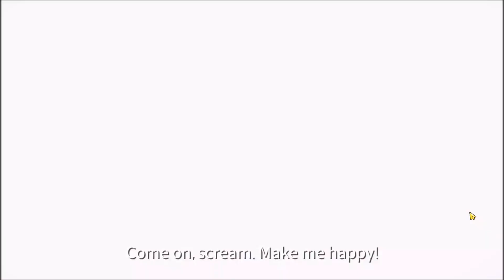Eversoul - Battlefront 22-51 thru 22-55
These stages were very hard. I was like I have no confidence in any of these comps when I was coming up with how to tackle them.